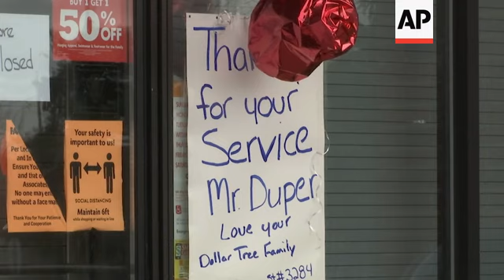3 charged in killing of security guard over mask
(4 May 2020) A woman, her adult son and husband have been charged in the fatal shooting of a security guard who refused to let her daughter enter a Michigan Family Dollar without wearing a face mask to protect against transmission of the coronavirus.
Calvin Munerlyn was shot Friday at the store just north of downtown Flint a short time after discussing with Sharmel (shar-MEL') Teague's daughter that she didn't have on a mask. That's according to Genesee County Prosecutor David Leyton (LAY'-tehn).
"The governor issues these executive orders based upon information she gets from health experts. Our job is to enforce the law. And that's what we do," Leyton said at a news conference Monday. "And we do it without favoritism. And in this case, there's just no excuse for somebody to take this kind of an action over this kind of an issue. I can't fathom one."
According to Leyton, Sharmel Teague argued with Munerlyn before leaving. Two men later came to the store. Sharmel Teague; her husband, Larry Teague; and Ramonyea (reh-MOHN') Bishop are charged with first-degree premeditated murder and gun charges.
Sharmel Teague has been arrested. Police were seeking Larry Teague and Bishop.
A makeshift memorial featuring balloons and signs was set up outside the store in honor of Munerlyn, who was known as a fixture in the Flint community.
"When I found out what had happened to him, it really broke my heart, because I know what kind of person he was," Genesee County Commissioner Bryant Nolden said Monday. "So, I'm extremely happy that we have law enforcement here that are going to find these individuals. And I want to make sure that they be brought to justice, because this was extremely senseless  over a mask."
Last month, Michigan Gov. Gretchen Whitmer ordered that people have to wear a face covering in enclosed public spaces such as grocery stores.